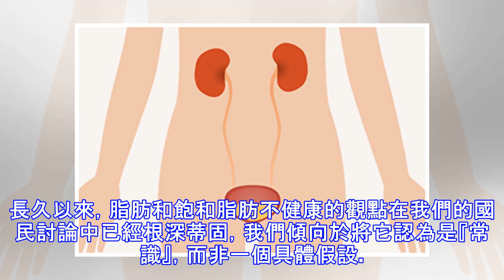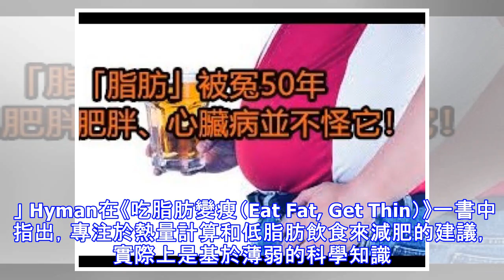「脂肪」被冤50年 肥胖、心臟病並不怪它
幾十年來，我們一直遵循這樣的黃金法則：把吃下的熱量燃燒掉，以維持健康體重。於是人們認爲超重完全是個人的錯誤，是不守飲食規則、意志力不足、懶惰或貪吃造成的結果。 但近年來，越來越多的科學家和新聞記者提出肥胖危機的原因遠遠超過我們自身：糟糕的營養科學、不良食品政策、還有長期來自政府和營養專家的錯誤信息。也就是說，肥胖不（全）是我們自己的錯。 這些科學家和記者認為，過去半個世紀以來，正是我們接受的飲食建議為肥胖症創造了條件，造成了肥胖症的大流行。 脂肪怎麼成為「罪魁禍首」？ 脂肪的倡導者們認爲，關於脂肪之謎的癥結在於，自20世紀70年代以來，脂肪似妖魔的觀念就開始植入我們心中。 事情始於1955年9月24日美國總統艾森豪威爾的心臟病發作。當時美國中年男子心臟病發病率一直在上升，總統患病將這個問題推到最醒目的位置。 當研究人員們爭相尋找病因時，一個有魅力又鬥志旺盛的美國生理學家Ancel Keys提出了一個假說：黃油、紅肉、雞蛋和奶酪等食物中飽和脂肪，才是罪魁禍首！他的話聽起來完全符合邏輯：吃脂肪讓人長胖。 到20世紀70年代，Keys的理論已經在營養專家中占據了主導地位，儘管證據不足、研究相互矛盾──有些研究指出糖是「犯人」，而不是脂肪。 隨著脂肪論戰的發起，膳食指南改變了，食物金字塔被引入。基於「1卡熱量 = 1卡熱量」的想法，食物金字塔建議將所有脂肪攝入降到最低，因爲比起碳水化合物等...